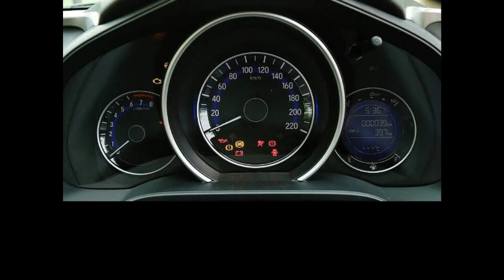Honda jazz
Instagram pe follow kro @bhaumik_shukla